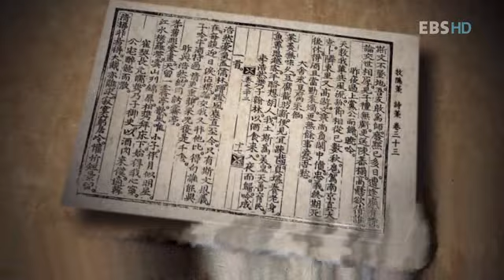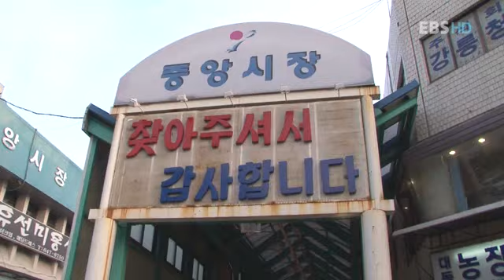강릉 초당두부